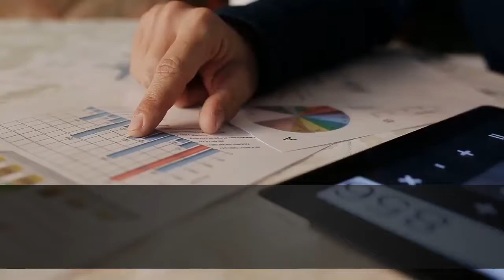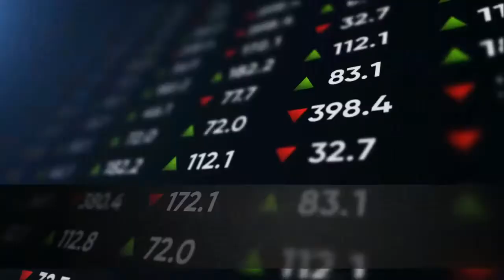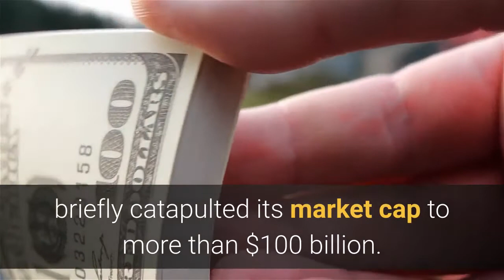The World’s Largest Technology Companies In 2021 Apple’s Lead Widens As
After massive pandemic gains and blockbuster public-market debuts, technology firms tightened their grasp on global business and got bigger than ever over the past year, claiming a record 177 spots on this year's Global 2000, Forbes' annual ranking of the world's largest public companies. Apple heads up the technology ranks for the sixth-straight year, climbing two spots to No. 6 on the overall list, as surging demand in China helped iPhone sales crush expectations and lifted annual profits to a record $63.9 billion—making Apple the most profitable company in the world. The Silicon Valley firm is also worth more than any other company in the world, boasting a market value of nearly $2.3 trillion when the Global 2000 was tallied on April 16. Fellow smartphone-maker Samsung Electronics reclaimed the No. 2 spot in tech after slipping to No. 4 last year, rising five spots to No. 11 overall thanks to a pandemic-led boom in the company's home appliance sales. Those revenues are expected to remain strong due to the recovering global economy. Despite short-term headwinds to its semiconductor business from a global chip shortage, Samsung posted revenue over the past year of more than $200 billion. Holding steady at No. 13 in the overall list, Alphabet claims the No. 3 spot in tech after sharing the position last year with software giant Microsoft, which slips to No. 4 in tech and No. 15 overall. Both companies shattered Wall Street earnings expectations over the past year, but Alphabet's dominance in the digital ad space helped its profit soar nearly 17% to $40.3 billion, outpacing Microsoft's earnings growth of about 11%. Internet giant Tencent rounds out the top five with its highest placing yet, jumping 21 spots to land at No. 29 overall. The only Chinese company among the world's 20 largest tech firms, Tencent posted the biggest sales and profit gains out of any firm in the top 20. Another beneficiary of the booming digital ad market, annual sales soared 28% to nearly $70 billion, while profits skyrocketed 72% to $23.3 billion. The year's highest debut is Chinese fintech Lufax, one of more than two dozen tech newcomers on the Global 2000. Like many others appearing for the first time, Lufax lands on the list after a highly anticipated public-market debut. The digital lender raised $2.2 billion in October and now sports a $40 billion market cap, ranking No. 500 overall and No. 40 for tech. Crypto exchange Coinbase marks the biggest debut for a U. S. firm after its direct listing in April briefly catapulted its market cap to more than $100 billion. It's joined by a crop of other buzzy young American firms that are new to this year's list after going public in the last two years, including delivery service DoorDash, online photo-sharing board Pinterest and cloud companies Snowflake, Datadog and Crowdstrike. In total, about 81 of the world's largest tech companies are based in the United States, far more than any other country.